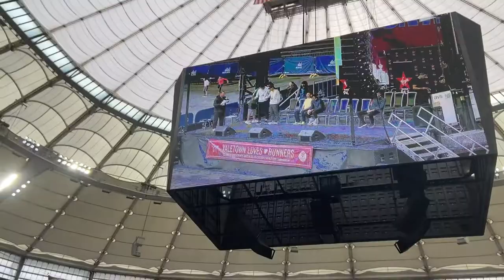VANCOUVER SUN RUN | MY EXPERIENCE | FREEBIES & TIPS FOR NEXT YEAR | 2022 | Sahar Varona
✩ VIDEOS YOU MIGHT FIND INTERESTING:
MAYBELLINE SUPERSTAY MATTE INK SWATCHES | shorturl.at/nuQS9
BLENDIFUL vs. MORPHE, WHICH IS BETTER? | shorturl.at/jAPW8
MAYBELLINE SUPERSTAY INK CRAYON SWATCHES | shorturl.at/dN258

✩ PRODUCTS MENTIONED:
HERBALAND GUMMIES

✩ MUSIC
FIRST: Music by Au Gres - do you think we're old enough